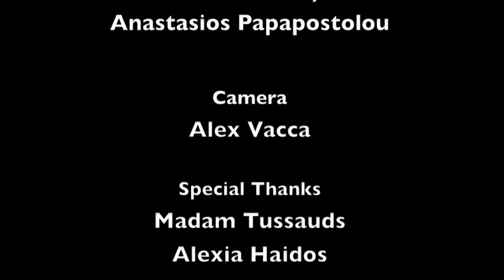Matthew Modine talks about his OPA! experience in Greece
We met Mathew Modine at Madam Tussauds in Hollywood right after the premiere of OPA!, a new indie movie that was filmed in Greece. The actor stars as Eric, an American archaeologist armed with high-tech equipment who's come back to the Greek Island of Patmos to unearth St. John's Cup.